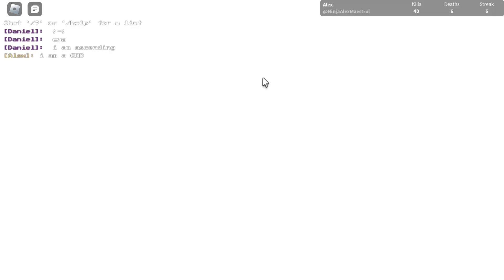40th and 41st fight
this video was recorded on the 21st of February
I am really sorry for the low video quality, youtube automatically downgrades video quality for smaller channels, I was bypassing that by editing the video and changing the resolution to 1440p, but today my pc had a critical failure and every boot-up is now met with a blue screen, I tried everything both off of the internet and out of my own ideas and nothing fixes it, I was able to half fix it by using my other disk to boot in ubuntu of all things, I cannot up my video quality anymore because of that, my plan right now is to quickly upload all of the videos I have on my disk and then wipe it entirely and do a fresh windows install (this happened a week ago, on the 11th)
Due to the same reason most of the videos I uploaded from my broken disk are corrupted, there are missing video parts, missing videos, audio and visual errors, and such